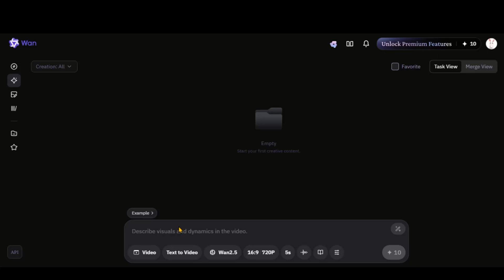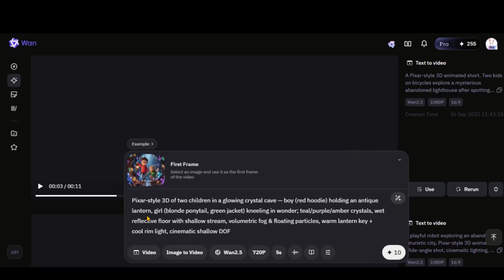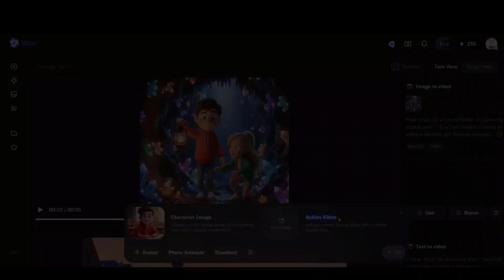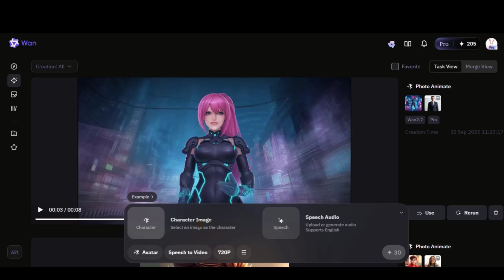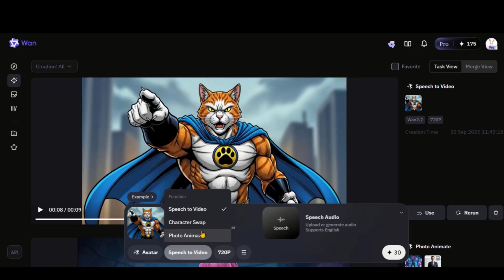Free AI Video Generator (Text to Video) — Wan 2.5 Walkthrough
Learn how to create professional-looking videos from plain text using Wan 2.5 (free). This practical walkthrough shows step-by-step how to turn your script into dynamic scenes with clean lip-syncing, image→video prompts, and export settings that keep file size small but quality high. Perfect for creators, educators, and marketers who want a no-code text-to-video workflow.